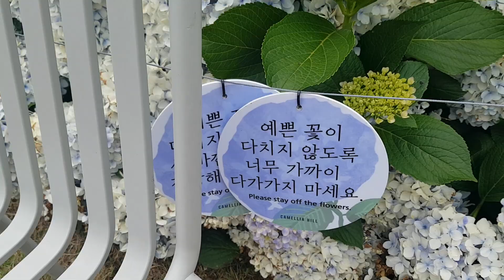제주도여행 제주도카멜리아힐 카멜리아힐 제주도 수국축제